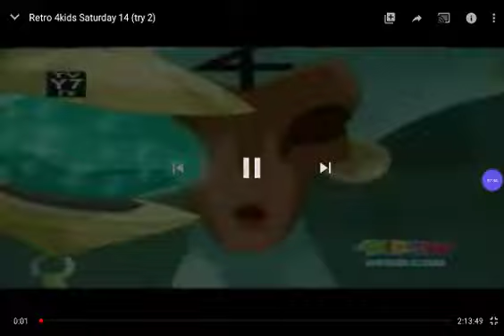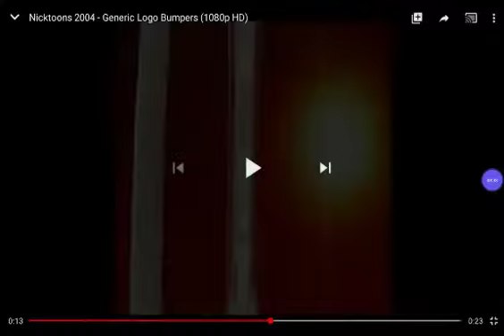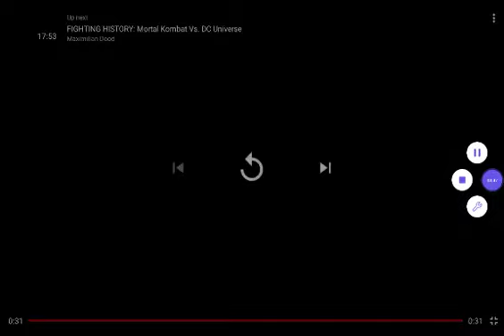4kidstv the game station promo